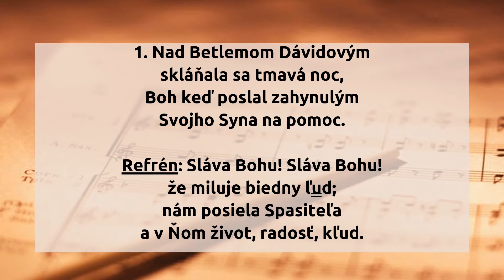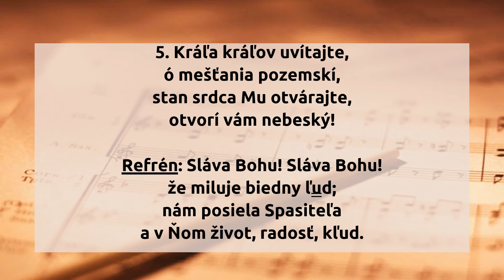Nad Betlemom Dávidovým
1. Nad Betlemom Dávidovým
skláňala sa tmavá noc,
Boh keď poslal zahynulým
Svojho Syna na pomoc.

Refrén: Sláva Bohu! Sláva Bohu!
že miluje biedny ľud;
nám posiela Spasiteľa
a v Ňom život, radosť, kľud.

2. V hriechu vo tmách, bez nádeje,
ľudstvo celé hynulo,
Boh keď splnil sľubi svoje,
keď sa svetlo zjavilo.

3. Prišiel Mesiáš sľubovaný
vzdychy väzňov utíšiť,
zlámať putá, liečiť rany,
rok milosti vyhlásiť.

4. Nechcel miesto na palácoch,
stajňu slávnou urobil,
i dnes hľadá miesto v srdciach,
by ich spásou ozdobil.

5. Kráľa kráľov uvítajte,
ó mešťania pozemskí,
stan srdca Mu otvárajte,
otvorí vám nebeský!

hudba: George Cole Stebbins
slová: Ján Andrášik